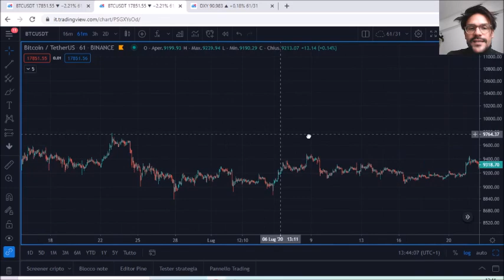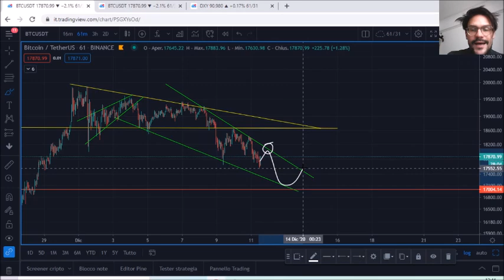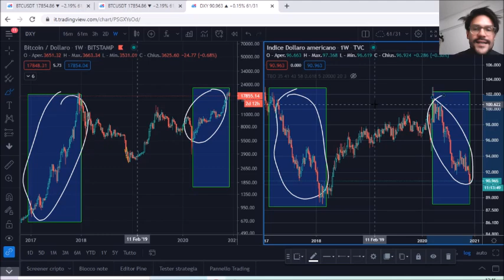BITCOIN, NON DIAMOLO PER SPACCIATO!